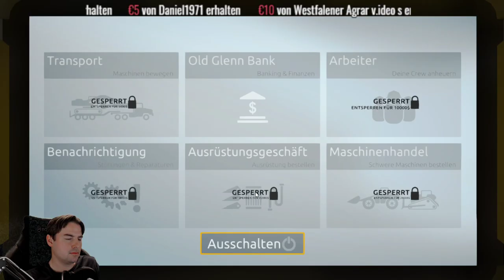Gold Rush Season2 #6 Hoffen auf große Nuggets Schatzsucher in Alaska GoldRush TheGame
Gold Rush Season2 #5 Wie viel Gold gibt es heute Schatzsucher in Alaska Gold Rush the Game Goldgräber Simulator wie Parker Schnabel in der Serie suchen wir nach viel Gold um ein großes Imperium aufzubauen.
Gold Rush, Schatzsucher in Alaska, Gold Rush The Game, Lets Play Goldgräber Simulator